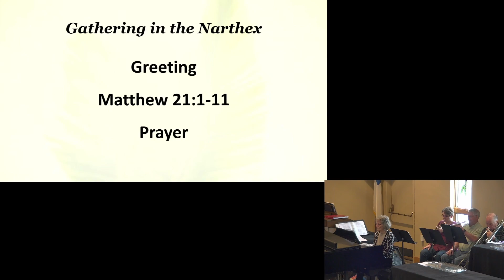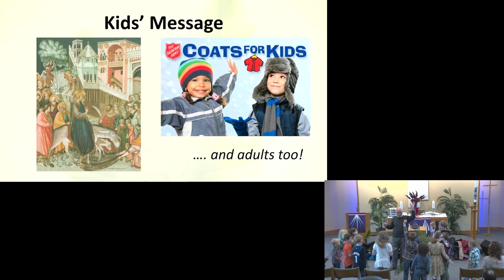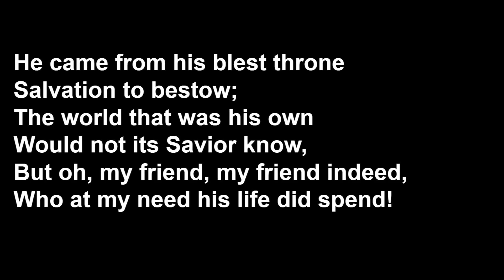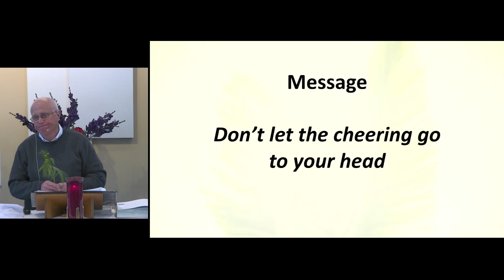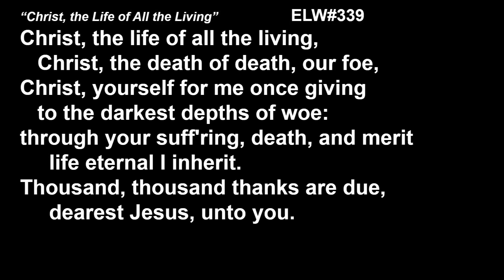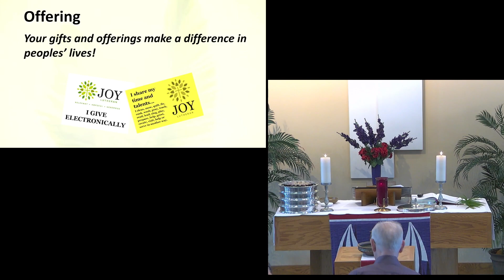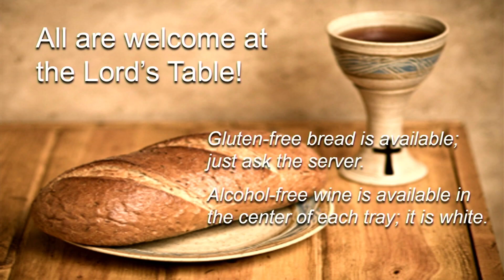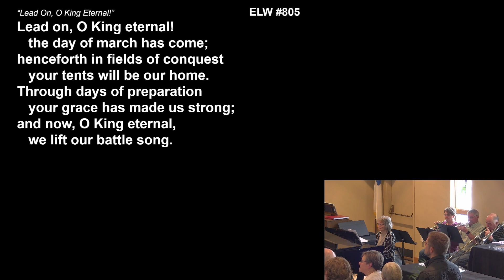Palm Sunday Worship at Joy - April 2, 2023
Don't let the cheers go to your head